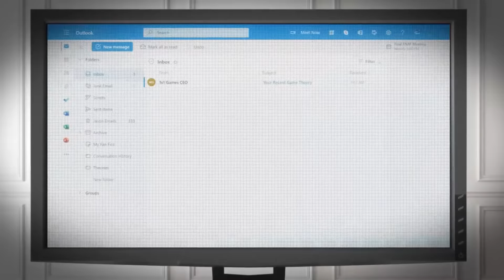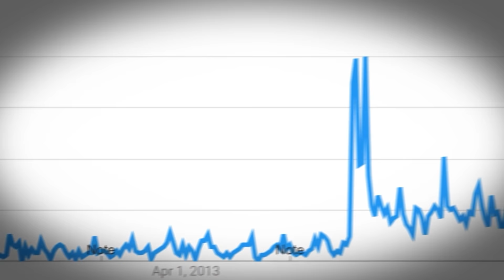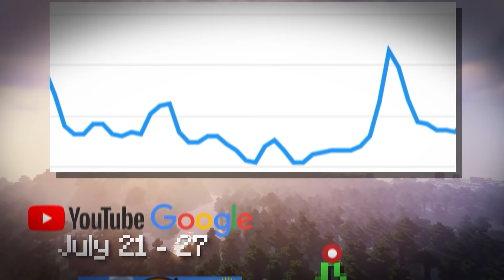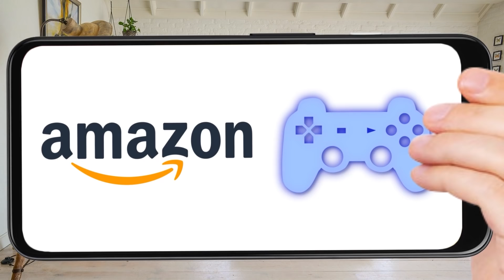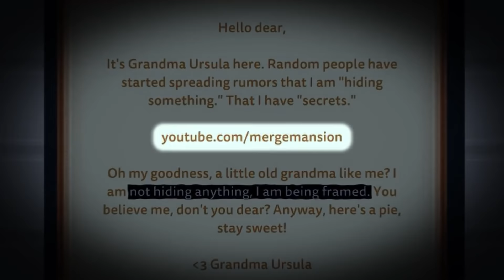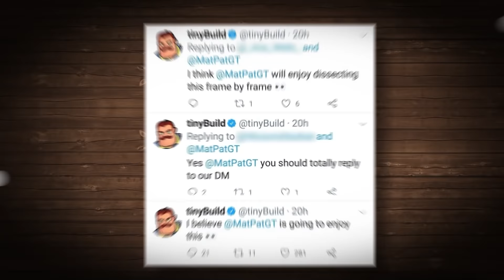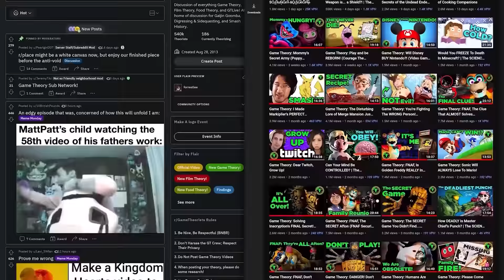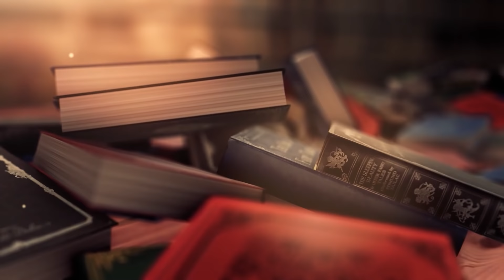Game Theory: Are Theories KILLING Video Games?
Thanks to Capital One Shopping for sponsoring a portion of this video!
Get Capital One Shopping for FREE!

A while ago over on Film Theory, I tried to figure out if we theory channels and fans RUINED Star Wars. Did our analysis make the creators feel like they had to do crazy things to surprise us and not play into our predictions? Well, it looks like we need to have that conversation AGAIN - this time about the video game industry. Listen, Game Devs need to let me be RIGHT!

Credits:
Writers: Matthew Patrick, William Ryan Sheehan "El Fodder", and Tom Robinson
Editors: Tyler Mascola, Forrest Lee, Dan "Cybert" Seibert, and Jerika (NekoOnigiri)